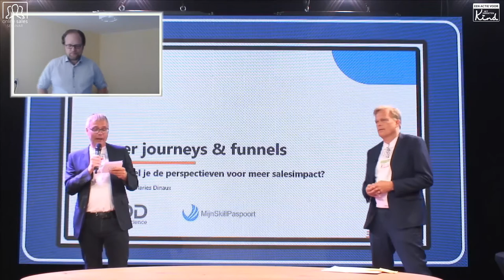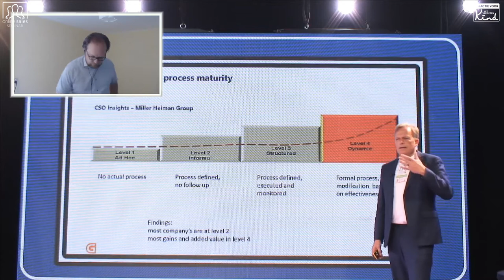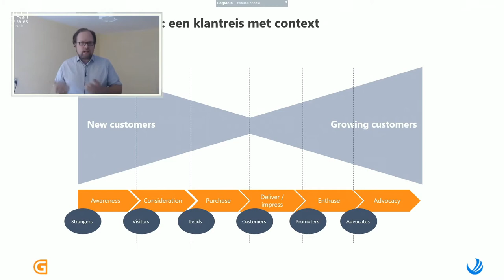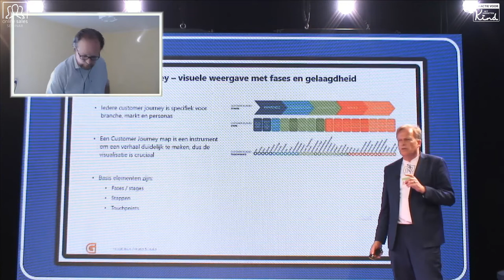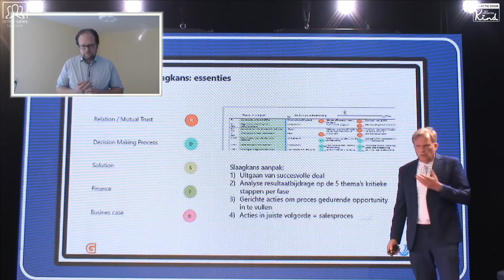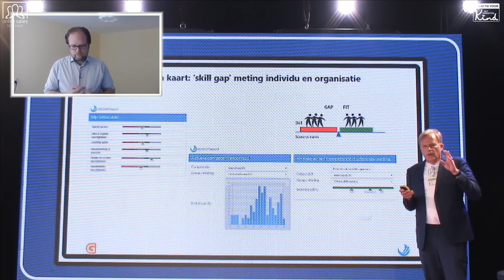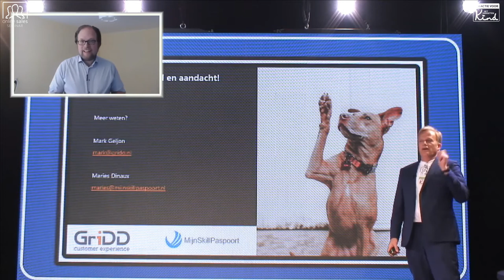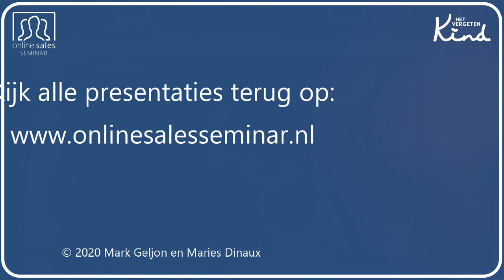Presentatie Marc Geljon en Maries Dinaux op het Online Sales Seminar 14 mei 2020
Presentatie Marc Geljon en Maries Dinaux op het Online Sales Seminar 14 mei 2020: De buyer journey als ijkpunt voor sales succes.

Een excellente Customer Experience staat centraal bij het design van succesvolle ondernemingen. Logisch toch? Waarom dan niet voor jouw salesproces? Voor het design van een effectief salesproces is de buyer journey een cruciale schakel. Alleen sturen op de salesfunnel vanuit eigen activiteiten is wel praktisch en meetbaar maar niet effectief genoeg. Hoe design je een salesproces en bijbehorende salesfunnel die wel effectief zijn? En hoe krijg je jouw mensen hiervoor gericht op niveau? De crux is dat je in staat bent om de beide perspectieven om mekaar af te stemmen. Het perspectief van de salesfunnel is een inside out proces dat je nodig hebt om interacties te converteren naar financiele bedrijfswaarde. Het perspectief van de buyer journey is outside-in richting geven aan alle communicatie, waarde en interactie- activiteiten om te zorgen dat klanten een ervaring hebben die waarde oplevert voor hen en voor je bedrijf. Alleen dan krijg je loyale klanten, minder churn/meer return sales en hou je de basis om je bedrijf duurzaam te laten groeien.

Mark Geljon is founding partner en principal CX consultant bij een bedrijf dat hij in 2008 oprichtte. GriDD is dé customer experience design company. Zij helpen bedrijven om hun ambitie op het gebied van customer experience (CX) waar te maken door in de volle breedte klanten centraal te zetten in hun communicatie en organisatie. Hiervoor zetten ze CX-strategie op, organiseren samen met de klant CX architectuur zodat organisaties écht toegewijd zijn aan hun klanten en zorgen ze dat de middelen die nodig zijn voor excellente klantbelevingen op de juiste manier worden gecreëerd. Ze zijn met zijn tienen en werken vanuit kantoren in Utrecht en Enschede voor grote bedrijven in de tech, industrie en overheid.

Maries Dinaux is de afgelopen 25 jaren actief geweest in het salesdomein voor corporates en MKB als consultant, interim manager coach en trainer. Belangrijke thema’s zijn inrichten en ontwikkelen van sales organisaties. In 2015 heeft hij opgericht. Zij ondersteunen het ontwikkelproces door het individu centraal te zetten in wat deze al kan en wil en daar gericht de juiste ontwikkelmiddelen op maat aan te koppelen, zoals coach, training, e-learning, peer feedback, etc. Zij helpen bedrijven om de kritieke skills en de strategische skill gap in kaart te brengen en gericht te dichten.

Het Online Sales Seminar is een dik twaalf uur durend marathonseminar waarin meer dan tien bekende trainers en sprekers op commercieel gebied een interactief webinar geven. Deze dag staat in het teken van inspiratie, motivatie en kennis delen ten tijde van een crisis. Het seminar vond plaats op 14 mei 2020.

Alle sprekers hebben belangeloos meegewerkt aan deze dag om donaties op te halen voor Stichting Het Vergeten Kind. Zij steunen kinderen die door de coronacrisis extra hard zijn getroffen.  Ga direct naar de actiepagina om ook een bijdrage te leveren

Meer informatie en alle presentaties terugkijken? Ga naar

Bijna 40 bekende sprekers hebben deze dag ook een videotip ingestuurd. Ook deze kun je allemaal terugkijken. Ga naar